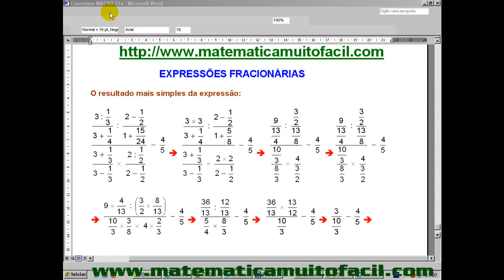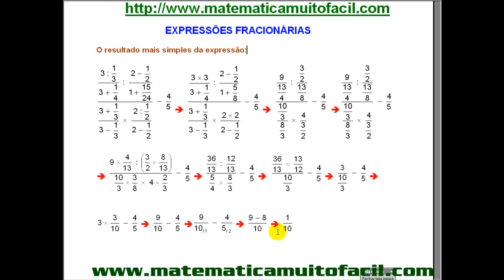Expressões Fracionárias Simplificação Aritmética Básica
Expressões Fracionárias   Simplificação   Aritmética Básica - Videoaula Explicada pelo professor Luiz Fernando Reis